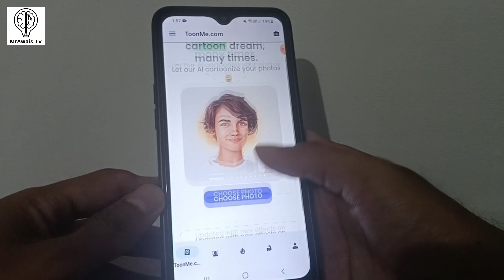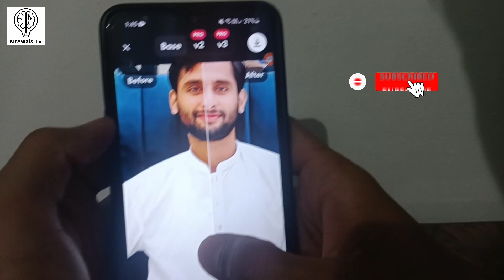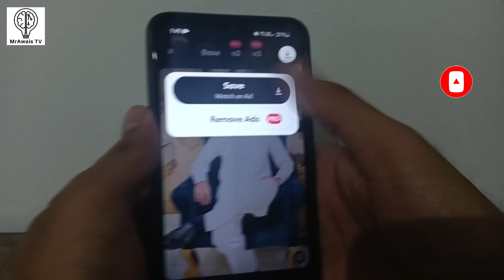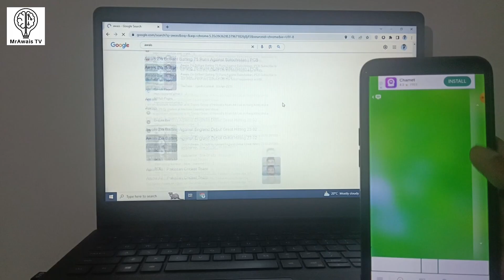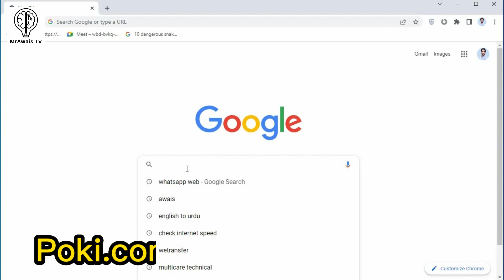5 Mobile Apps You Should Install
In This Video, I Will Tell You About The 5 Mobile Apps You Should Install Hope You Guys Enjoy The Video Give A Like If You Enjoy The Video, And Also Subscribe To My Channel To Get More Informative Videos Like This.